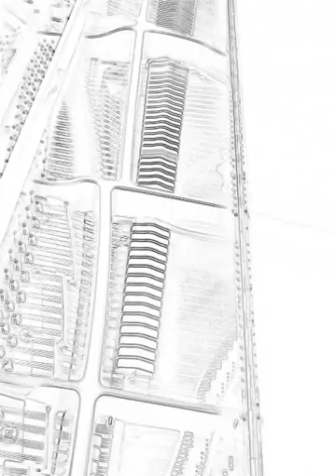オノマトペのうた